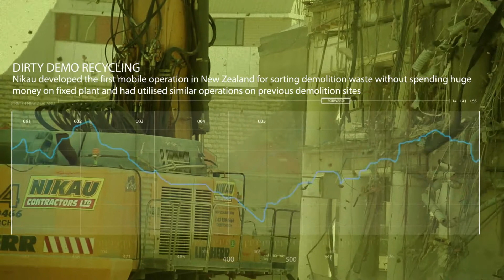Nikau Group - Holiday Inn Demolition Christchurch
Demolition of the 14 Storey Holiday Inn Hotel in Christchurch